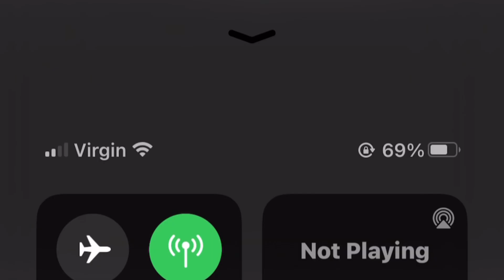📍💜//look what you’ve done//Gacha Life//-Raven-//not og//💜📍